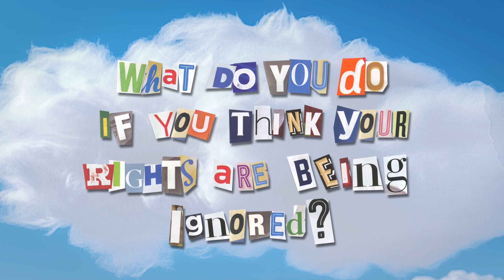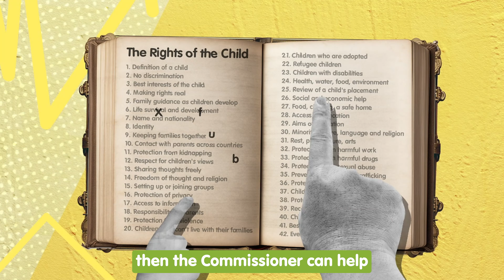What do you do if you feel you're not getting your rights